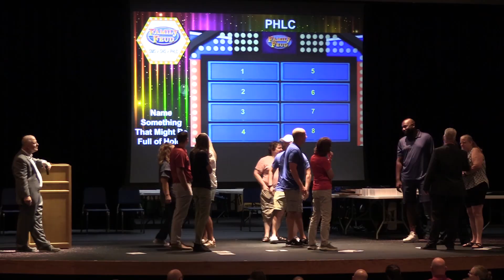Seaman holds 2023 Convocation